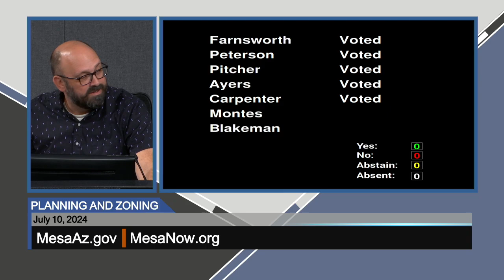Planning & Zoning Meeting - 7/10/2024